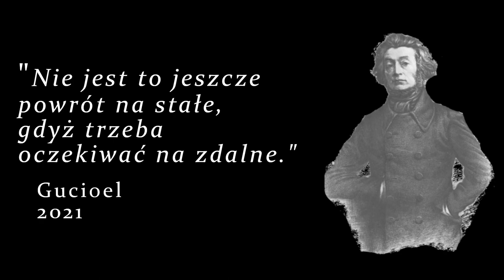🎮Ratujemy POLSKĘ Przed ROZBIORAMI W AGE OF HISTORY 2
To znowu ja - Gucioel i przedstawiam wam kolejny film w Age Of History 2! Dzisiaj spróbujemy ocalić Polskę przed rozbiorami i pomścić nasze krzywdy. Czy się uda? Zobaczcie sami!

⭐Samodzielnie wszystko nagrałem, zmontowałem i zrobiłem miniaturkę.

🎨Miniaturka - GIMP
🎥Nagranie - OBS

Miłego oglądania!